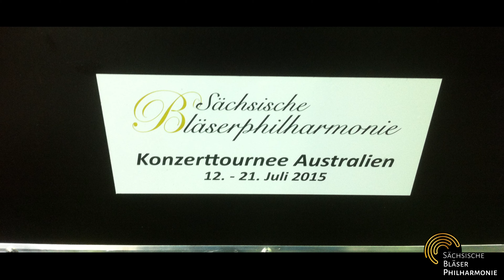ABSCHIED von unserem CHEFDIRIGENTEN! THOMASCLAMOR #20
Ein großes Kapitel unseres Orchesters geht zu Ende. Wir verabschieden unseren langjährigen Chefdirigenten Thomas Clamor! Leider ist uns coronabedingt ein letztes Abschiedskonzert verwährt geblieben und wir hoffen, dass wir uns bald gesund und munter wiedersehen können. Es ist schwierig zehn Jahre an erlebten Ereignissen wiederzugeben, trotzdem versuchen wir es mit diesem Video. Gunter Brauer (Solo-Oboist und Konzertmeister) und Andreas Treffurth (Solo-Es-Klarinettist und Mitglied des Orchestervorstandes) haben die größten Highlights aus dieser Zeit zusammengetragen. Seien sie gespannt auf ein paar Auszüge dieser intensiven Ära.

Es gibt nur eines, was wir als Orchester als Botschaft an unseren ehemaligen Chef weitergeben können: Von ganzem Herzen DANKE! Bleib gesund und behalte dein Herz und deine immer emotionale und herzliche Art, die du uns musikalisch und zwischenmenschlich so oft geschenkt hast.

Deine SÄCHSISCHE BLÄSERPHILHARMONIE